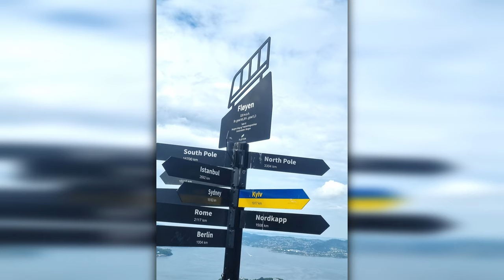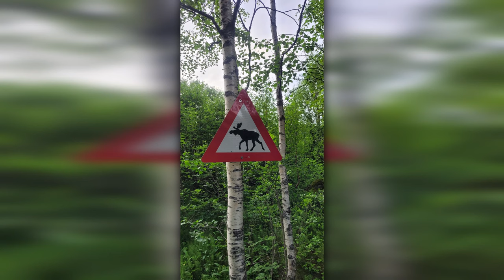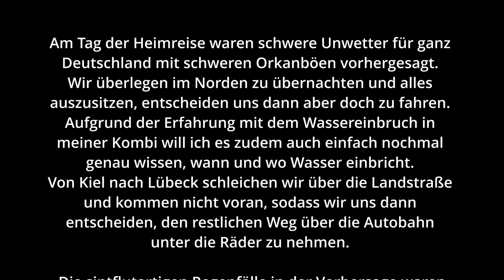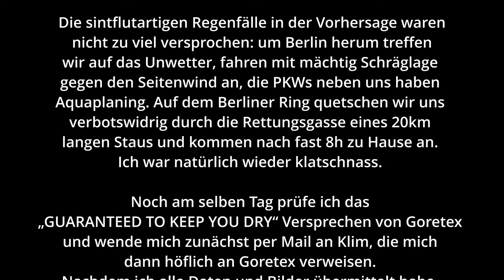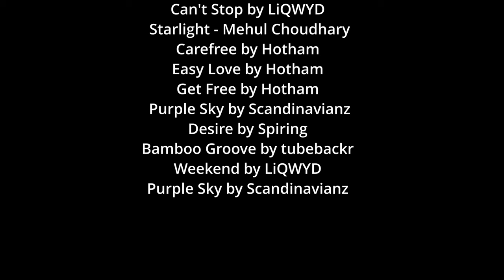Motorradreise Norwegen 2023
Anbei ein Video zu unserer Motorradreise nach Norwegen im Juni 2023.
Mit dabei sind Sehenswürdigkeiten aus Schweden, Norwegen, Geiranger, Trollstigen, Adlerstraße, Lom, Alesund, Hardangervidda, Aurlandsfjellet, Gaularfjellet, Bergen u.v.m.

Es ist mein allererstes eigenes Video, sodass ich mich erst umfangreich in Davinci Resolve 18 einlesen musste. Vieles ist nicht perfekt, so habe ich z.B. die Tonaufnahmen mangels Alternativen nur mit dem Handy aufnehmen können und mein Laptop war gnadenlos überfordert, sodass flüssiges Arbeiten zu keinem Zeitpunkt möglich war. Ich hoffe das Ergebnis kann sich dennoch sehen lassen. So seid also gnädig mit mir, das nächste Video wird besser ;-)